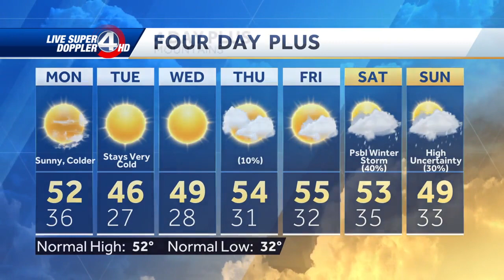Videocast: Frigid Week Ahead